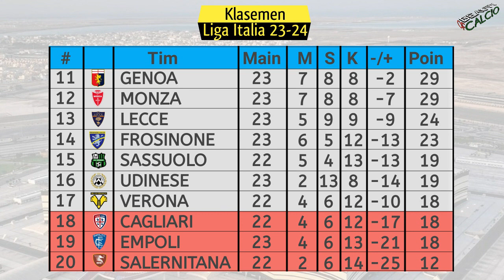Hasil Liga Italia Tadi Malam ~ FROSINONE vs MILAN ~ Serie A Italia 2023-2024 Pekan Ke 22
Jadwal Selanjutnya

Minggu , 4-2-2024

TORINO VS SALERNITANA
NAPOLI VS VERONA

Senin ,5-2-2024

ATALANTA VS LAZIO
INTER VS JUVENTUS

Senin ,6-2-2024

ROMA VS CAGLIARI

JUVENTUS juara liga italia 2023
AC Milan Juara Liga Italia 2023
Liga Italia Live BEIN SPORT
Jadwal bola
Jadwal liga Italia Live BEIN SPORT
Liga Italia LIVESTREAMING

Berita bola serie a
Berita bola malam ini

Berita bola terbaru 2023
Berita bola terbaru liga italia